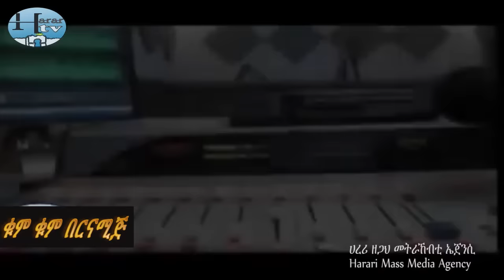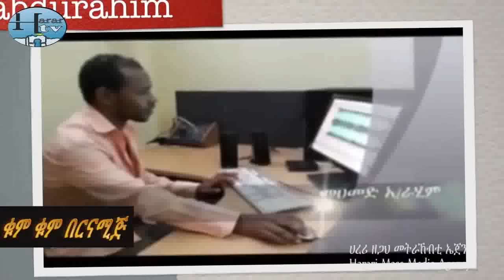Kufut Gar ዚአውስተራሊያ ኑግዳች